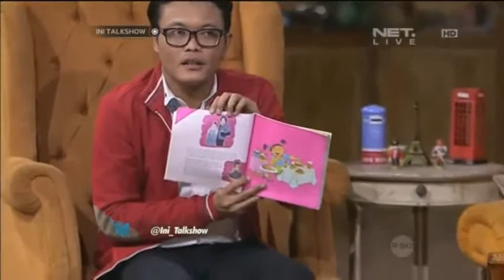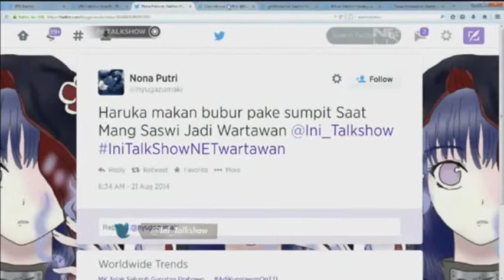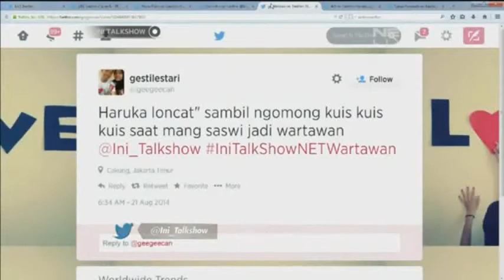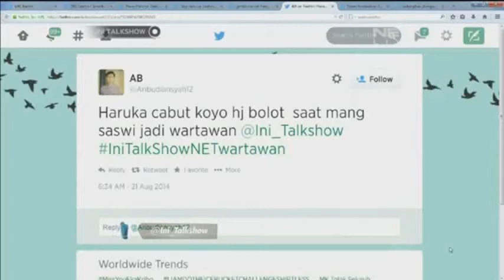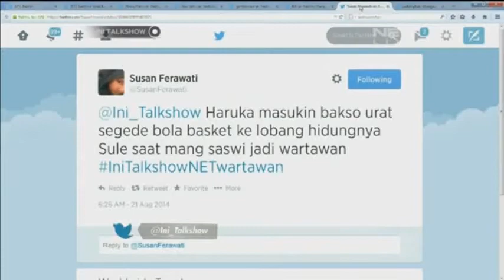Haruka eks JKT48 & AKB48 edisi 4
Haruka nakagawa